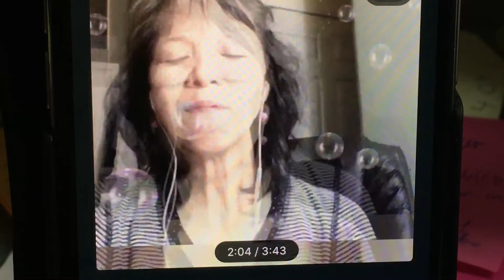You made me live again by Janet Basco